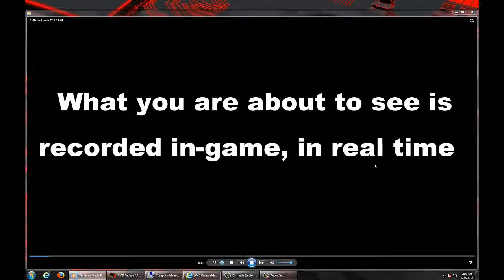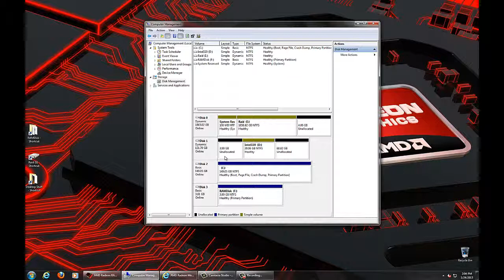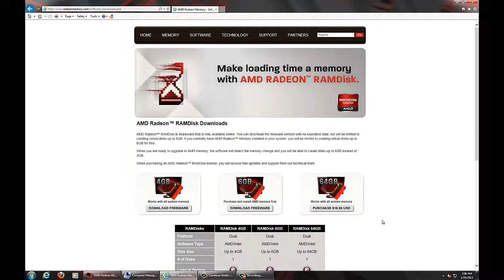Radeon™ RAMDisk: Full Version Benefits